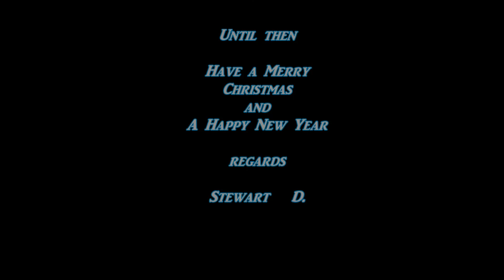Saint Aldhelms Model Railway 002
Progress of my N Gauge British style Model Railway